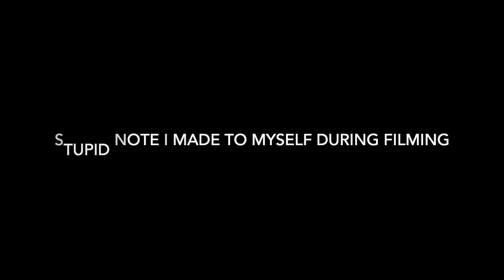TPOOP Day 25: 25 Days Sacked (SEMI FINAL)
Parody object show

WHO GETS 18 DAYS SACKED? FIND OUT NOW!

Liam WD, you're fired.